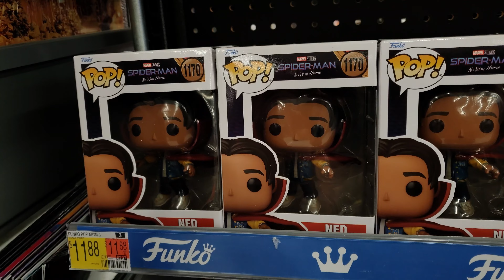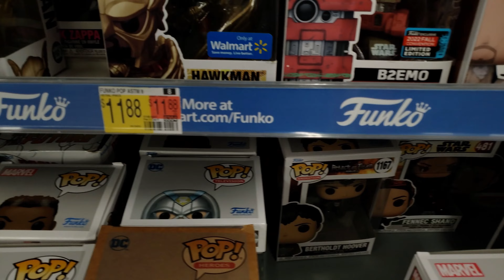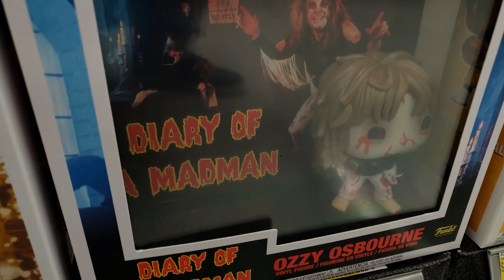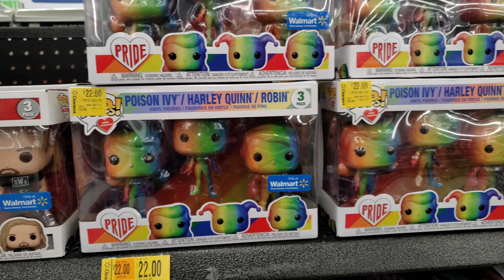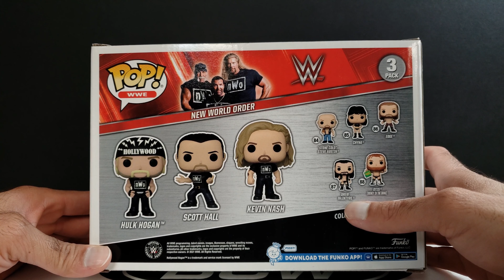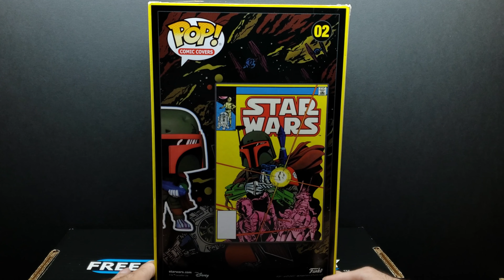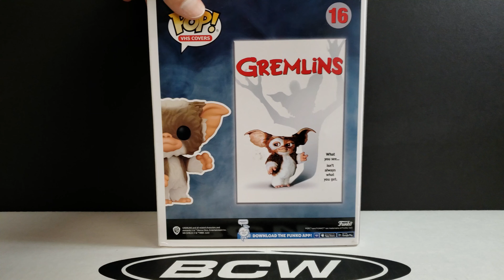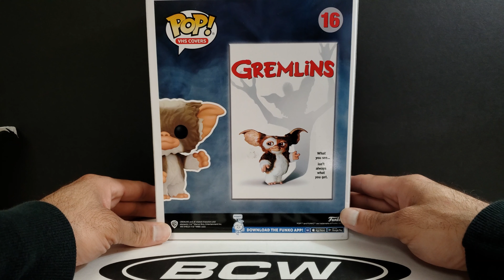Walmart Funko Pop Clearance Hunt: Uncovering Amazing Deals & Discounts!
Join me on a Walmart Funko Pop Clearance Hunt as I uncover discounted collectibles and amazing deals on your favorite Funko Pops! In this thrilling adventure, I'll explore the hidden corners of Walmart's clearance section, seeking out rare and exclusive Funko Pop figures at unbeatable prices.